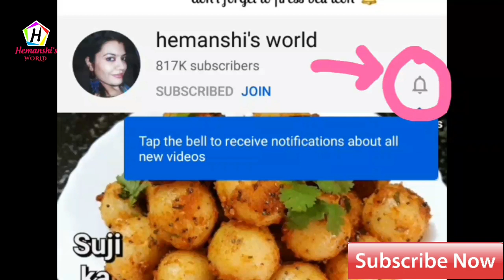Mini Choco Lava Cake With 3 Ingredients Without Dark Compound, Cocoa Powder | छोटू चॉको लावा केक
Mini Choco Lava Cake With 3 Ingredients Without Dark